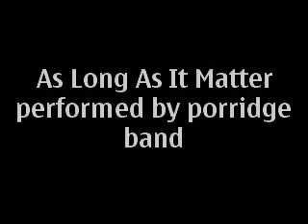As long as it matters performed by porridge band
studio performance of As long as it matters